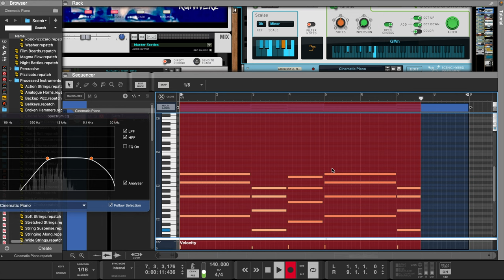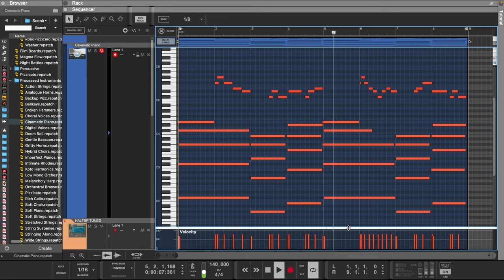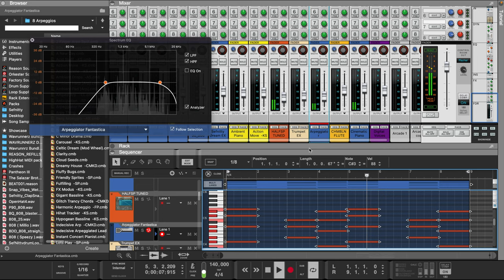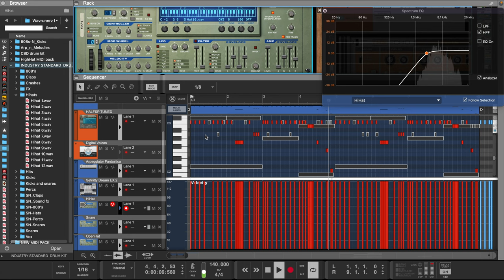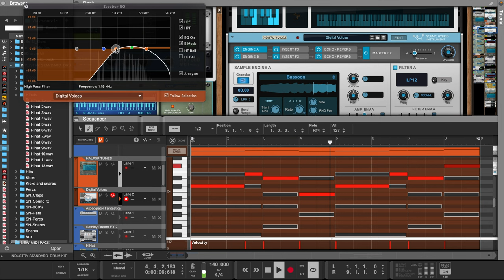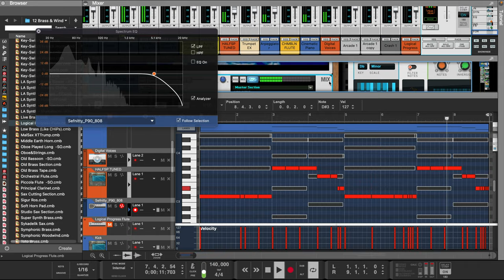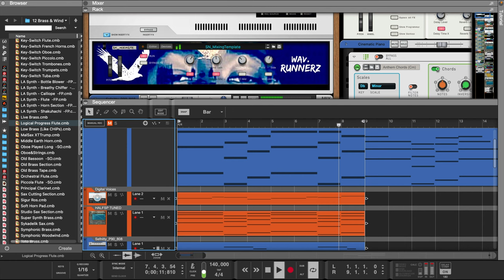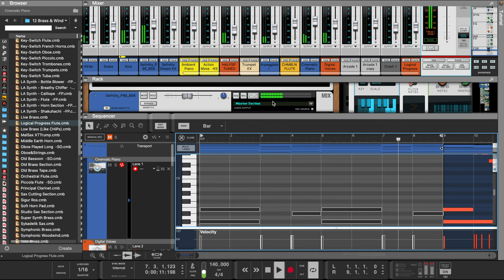Reason 12 Tutorial | Layer your Melodies Like This | Reason Studios